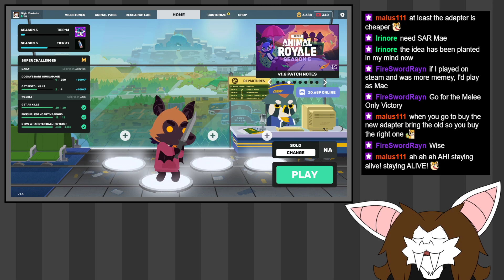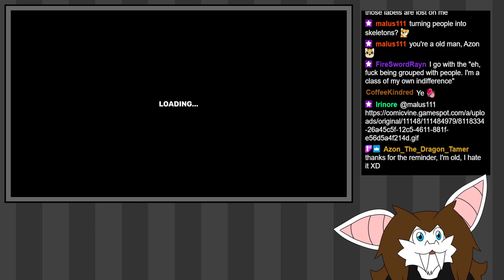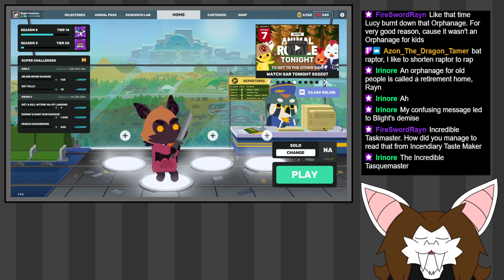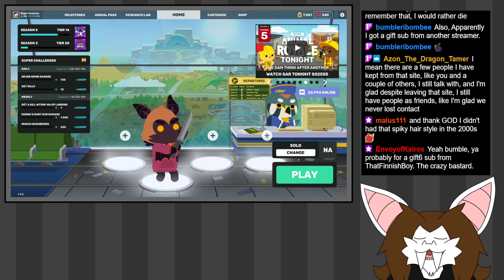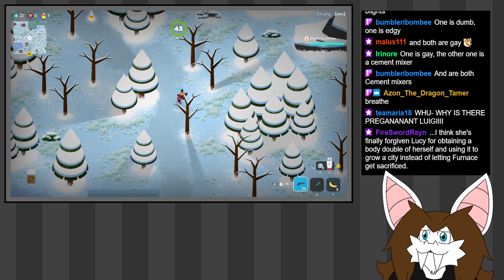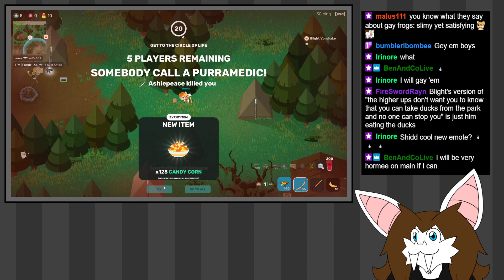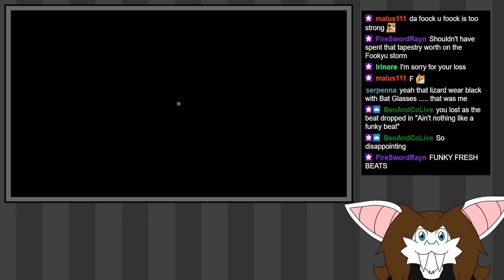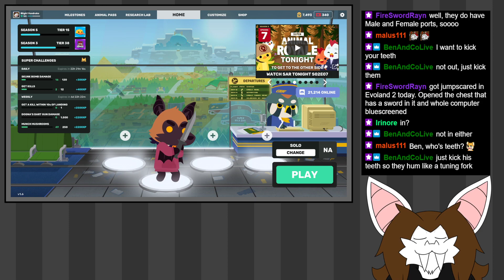Blight Streams Super Animal Royale Oct 24 22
Streams 4 times a week, Mondays Tuesdays Thursdays and Fridays at 6PM CST!